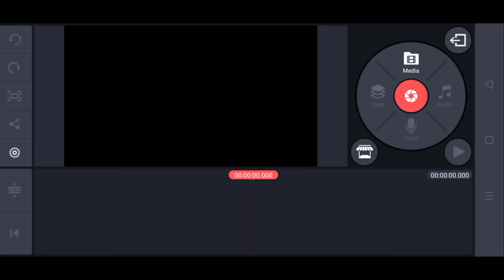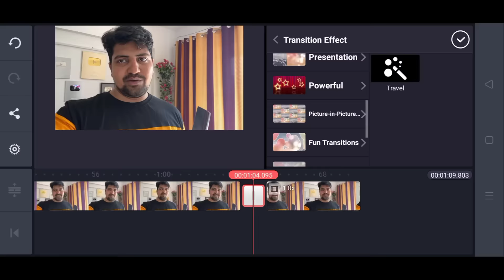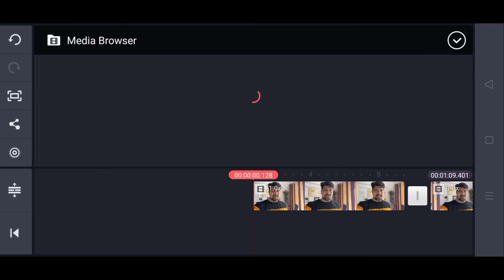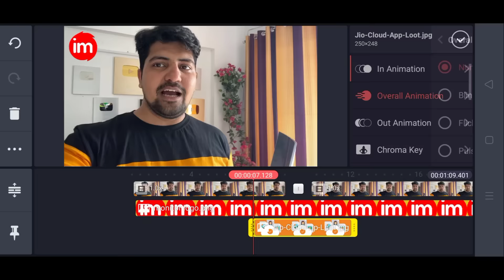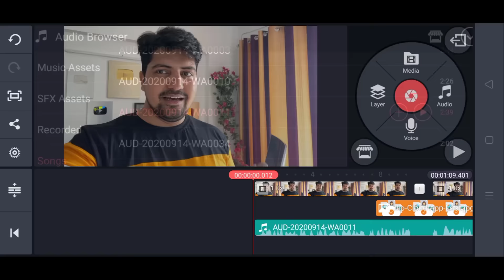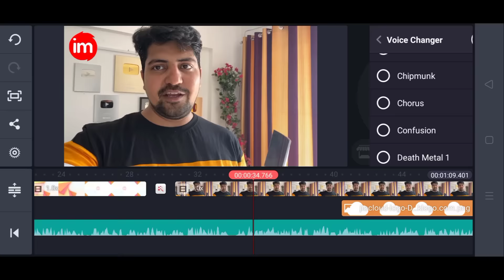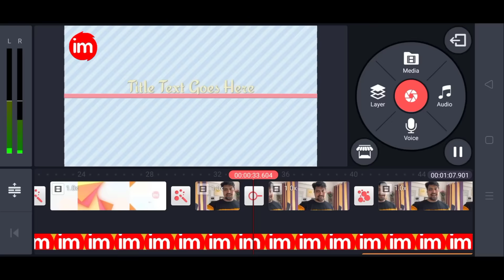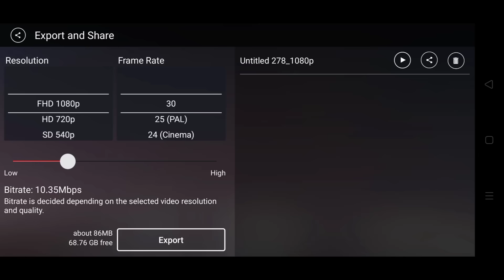how to edit videos for youtube on mobile - youtube ke liye video kaise edit kare | KineMaster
youtube videos edit karne ke liye mobile par sabse best app hai kinemaster. kinemaster me professionally video editing ki ja sakti hai. mobile par youtube video editing ke liye kinemaster ka hi sabse zyada use kiya jata hai

tags for reference: mobile par video editing kaise kare,mobile se youtube video editing kaise kare,youtube ke liye video kaise edit kare mobile se,video edit kaise kare mobile se,best video editor,kinemaster se video editing kaise kare,kinemaster full tutorial,kinemaster ishan,youtube video editing on mobile,mobile se video editing kaise kare,how to edit videos for youtube,how to edit videos on mobile,video kaise edit kare,video editing kaise kare,best video editing app for android